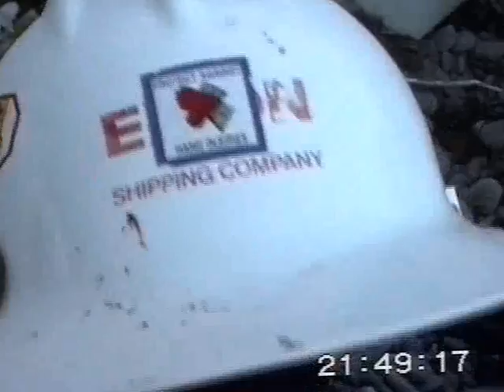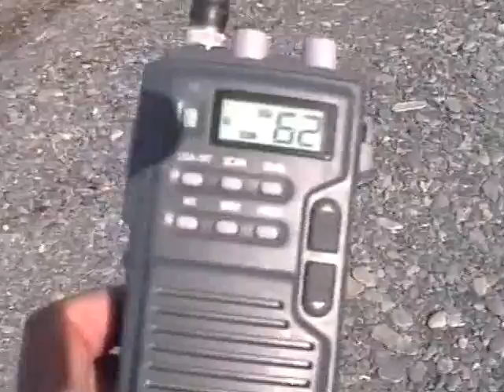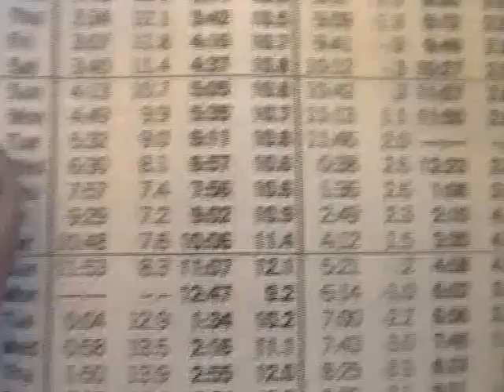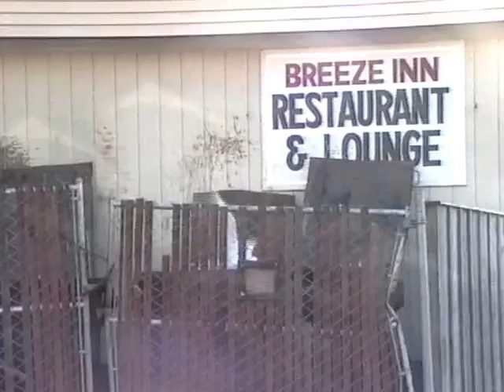Kayaking Prince Williams Sound 1992 - Unedited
00:00 Anchorage
03:50 Whittier
15:40 Whittier again, I forgot to buy some tools
23:50 Columbia icefield
34:06 Valdez
38:50 Tatiklek - Indian village with Otrhodox church
45:00 Gordova
47:00 Ferrry to Whittier - again
50:00 Around Kenai peninsula
52:30 Broken Plane
59:00 Homer